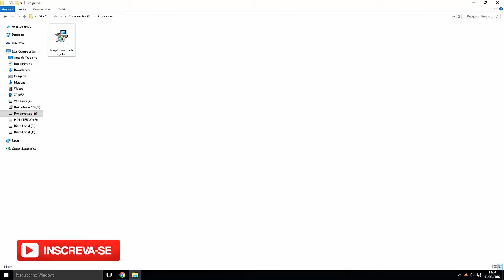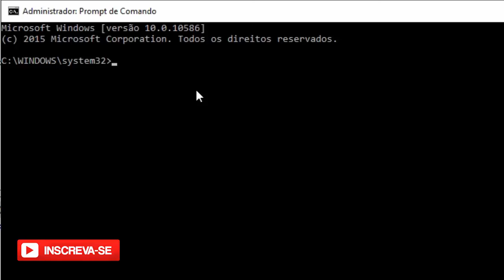Resolver o erro: "Este aplicativo foi bloqueado para sua proteção"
No vídeo, você encontrará uma solução para o erro "Este aplicativo foi bloqueado para sua proteção" no Windows 10.

Aprenda como resolver esse problema incômodo que pode ocorrer ao tentar executar determinados aplicativos. Descubra as etapas necessárias para contornar essa restrição de segurança e permitir a execução do aplicativo desejado.

Siga as instruções e resolva esse erro de forma rápida e fácil, garantindo que você possa usar os aplicativos que precisa sem interrupções.